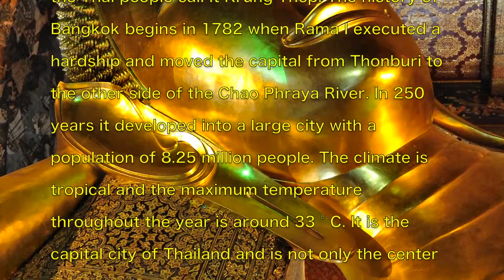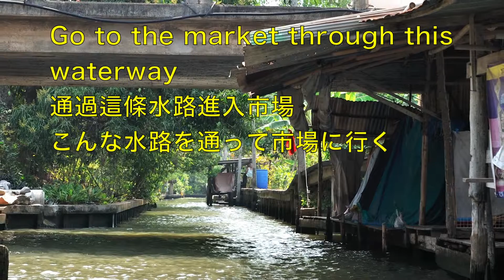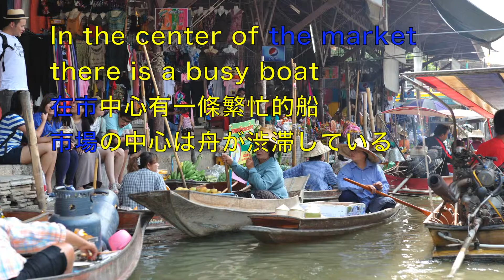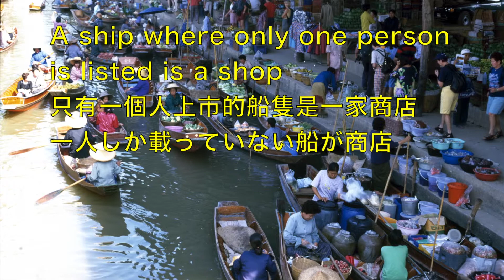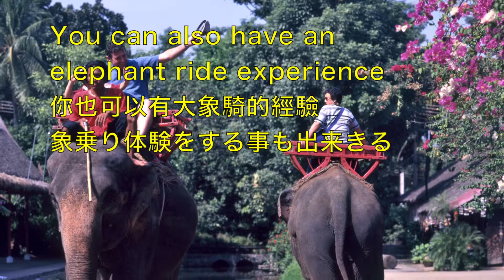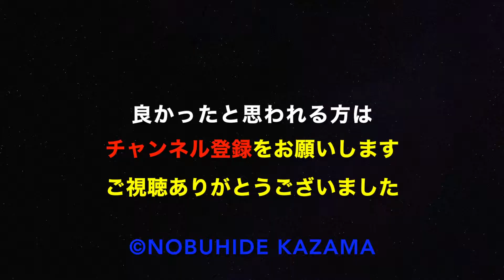Let's go to Thailandタイへ行ってみよう！９バンコク郊外・ダムヌーンサドゥワックOutside Bangkok Damnuen Saduwak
タイへ行ってみようの最終回をアップします。今回はバンコクの郊外のダムナンサドゥワク水上マーケットを中心に紹介いたします。チャオプラヤ川の河口の水郷地帯です。お楽しみください。